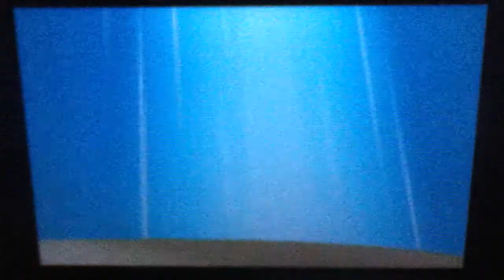Pokemon Omega Ruby Delta Episode Chapter 3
Playing Pokemon Omega Ruby. Playing the Delta Episode. After retrieving the meteor shard we set off to the Mossdeep Space center.